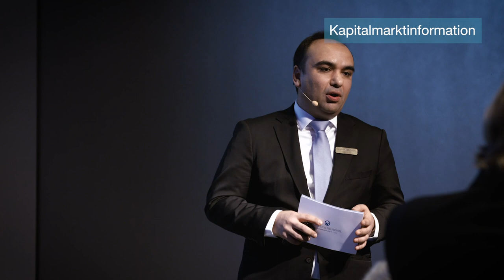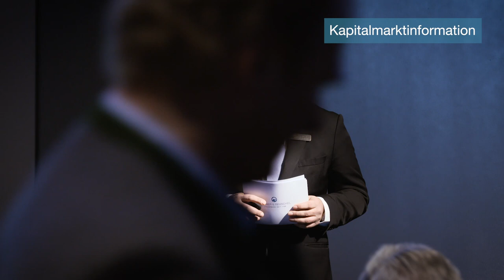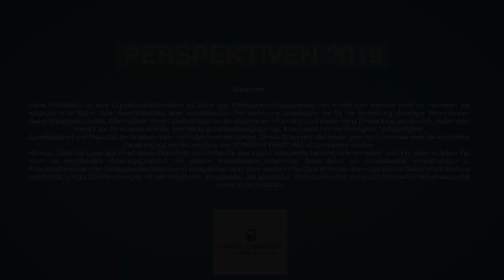Comeback der Zinsen? - DONNER & REUSCHEL Perspektiven 2019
Sadettin Yildiz, Portfoliomanager bei Donner & Reuschel gibt einen Überblick darüber, wie Donner & Reuschel die Zinslandschaft sieht.